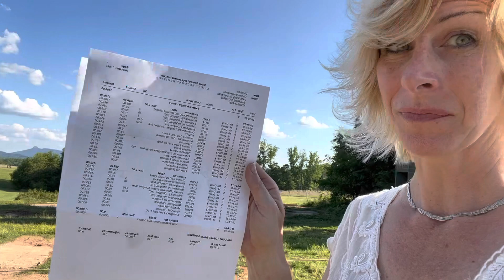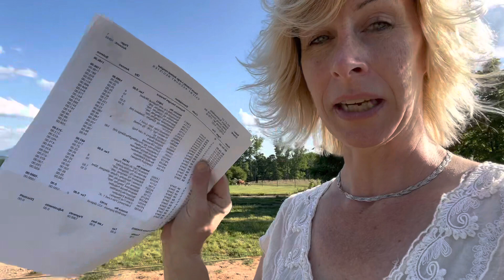Jarvis goes on a field trip to meet an old friend.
After Darcy‘s passing, Jarvis has become obsessive of standing in Darcy‘s stall and won’t come out. So we are introducing him to our neighbors Horse and their donkey temporarily Until we can find another percheron friend for Jarvis.
Since we are not a non-profit I try not to ask for donations, but it’s been recommended that I do put a little something for those who do wish to help. I adore all of my subscribers as you all are my internet family! Summerfield Farm and Draft Horses is a legal business in NC and 15 Hands Tack is where we take in lightly used tack and sold on EBay … well… we did before Covid. Now, not so much.

Thank you so much for all your support and love and kind words as I walk through this emotional process.

Donations can be sent via Paypal to or (recommended) paid DIRECTLY to Davie County Large Animal Hospital at and reference Mr. Darcy Summerfield. This way, for your peace of mind, your donations go straight to Mr. Darcy. Donations are anonymous and no information is retained by the animal hospital, or you can mail in a donation to:

Davie County Large Animal Hospital
Attn: for Mr. Darcy Summerfield
United States

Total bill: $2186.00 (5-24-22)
Paid by F. Nugent: $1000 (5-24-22)
Paid by self: $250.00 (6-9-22)
Paid by self: $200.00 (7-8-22)
Paid by YouTube Ad Royalties: $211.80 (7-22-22)
Paid by eBay sales from 15HandsHorseTack Store: $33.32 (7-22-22)
Paid by eBay sales from 15HandsHorseTack Store: $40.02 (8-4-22)
Paid by Self: $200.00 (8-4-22)
Paid by eBay sales from 15HandsHorseTack Store: $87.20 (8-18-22)
Paid by Self: $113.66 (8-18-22)

New Balance as of 8/18/2022: $0.00 - THANK YOU FOR ALL YOUR HELP!

New Balance as of 8/4/2022: $200.86

**I will update this as payments are made.